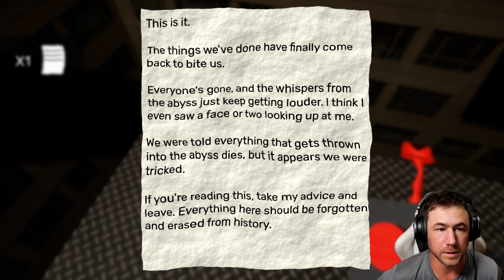Garten of Banban 2 (full game play)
The second part of Garten of Banban.